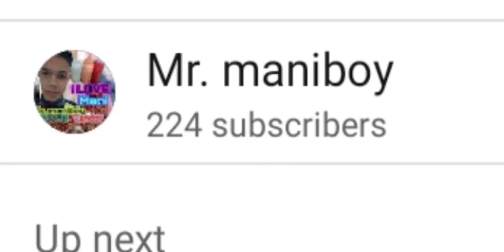LAGI BANG NABABAWASAN ANG SUBSCRIBERS MO?// DAPAT ALAM MO ITO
DAPAT ALAM MO TO